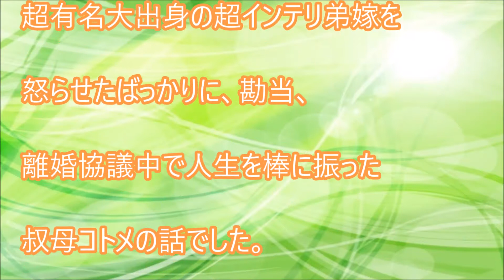体験談：父方の従妹が、弟嫁に対してクソコトメ化 【衝撃】